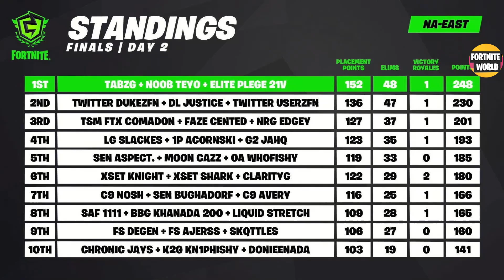FNCS GRAND FINAL NAE Game 7 Game 8 Highlights - FNCS Day 2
NAE Fortnite FNCS Season 7 Grand Final Game 7 Highlights –FNCS NA East Grand Final Day 2 Highlights- FNCS NAE Day 2 Game 7

FNCS Season 7 Champion Team  - 300000$
33 Teams compete in 12 games across 2 days to accrue the most points and be crowned Chapter 2 Season 6 FNCS champions.

Format:
Game mode: Arena Trios
Match limit: 12 Games (6 on each day)
Each Elimination: 2 points

Commentary by MonsterDFace & ReissHub